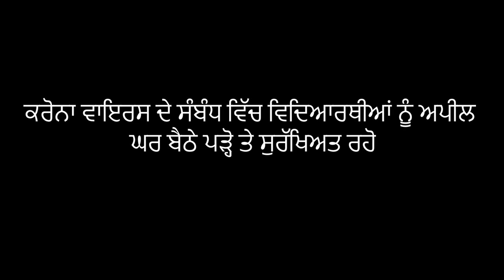In regards to COVID 19 Appeal to Students in Punjabi " ਘਰ ਬੈਠੇ ਪੜ੍ਹੋ ਤੇ ਸੁਰੱਖਿਅਤ ਰਹੋ "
ਕਰੋਨਾ ਵਾਇਰਸ ਦੇ ਸੰਬੰਧ ਵਿੱਚ ਵਿਦਿਆਰਥੀਆਂ ਨੂੰ ਅਪੀਲ
  ਘਰ ਬੈਠੇ ਪੜ੍ਹੋ ਤੇ ਸੁਰੱਖਿਅਤ ਰਹੋ